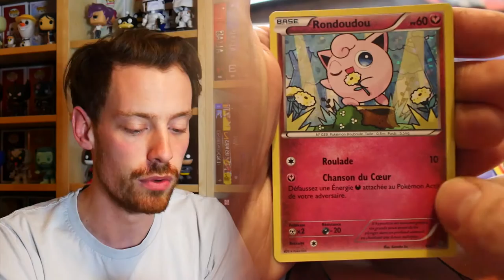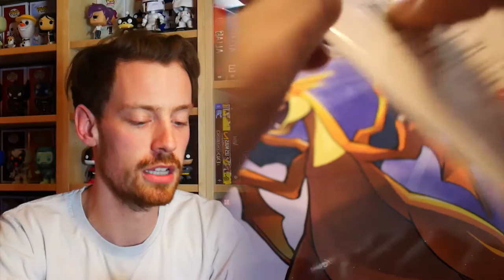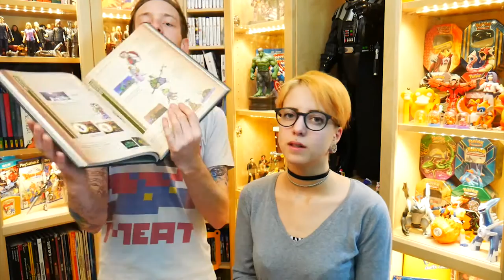[VIDE GRENIER GEEK] 12/02/17 - 🔥🎂 C'est pas chaud ! 🎂🔥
Follow nous !

Vide Grenier Geek : Brocantes à la recherche de Jeux, Goodies Geek, Peluche ... Aujourd'hui c'est toujours pas chaud !

A&S Family